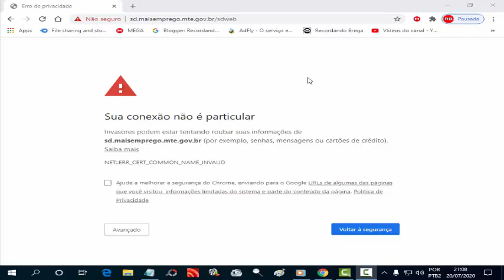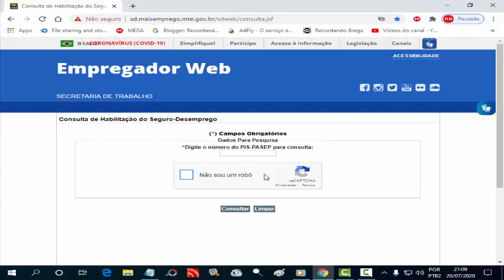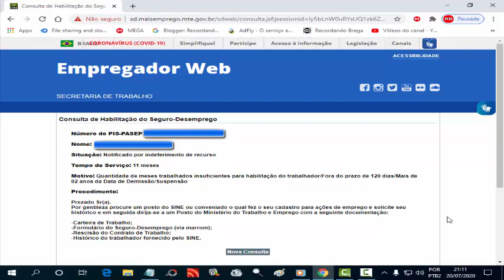Como Consultar Habilitação do Seguro Desemprego